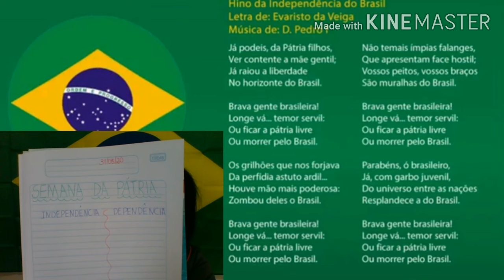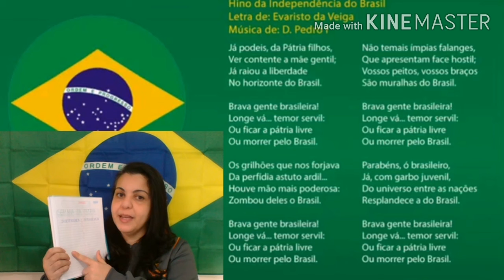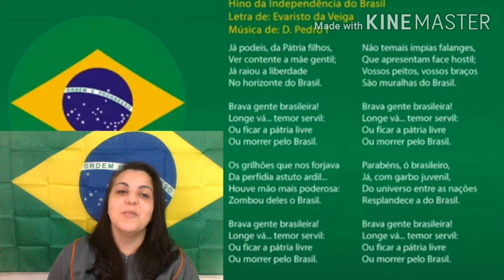73ª Aula Jardim 1- 01/09 Profª Simone Araújo